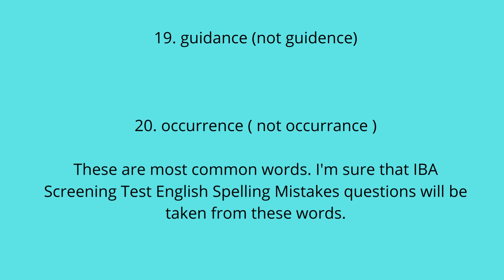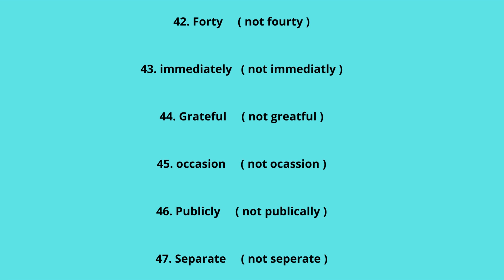IBA5 to 15 bps Screening Notes English Common Spelling Errors